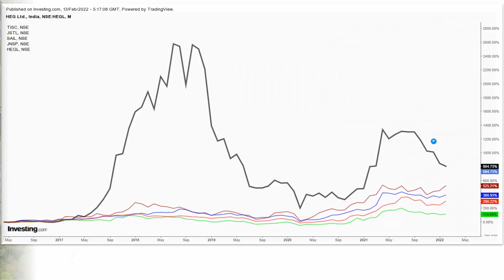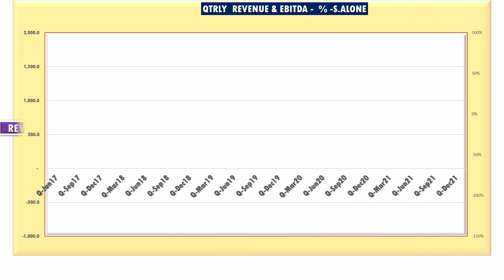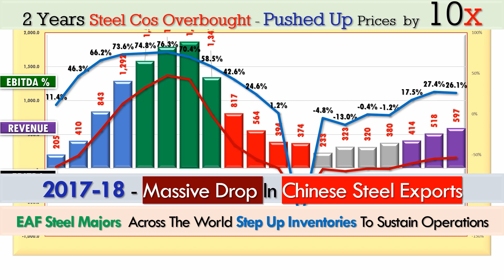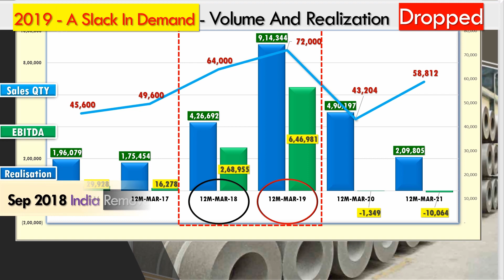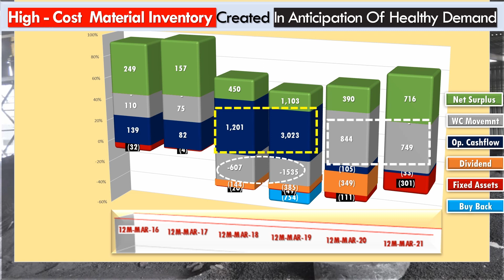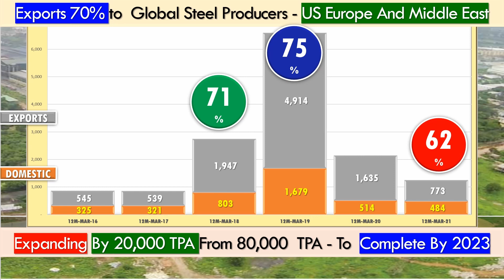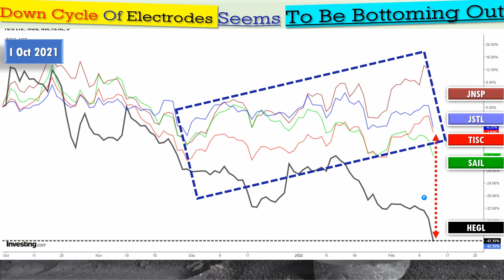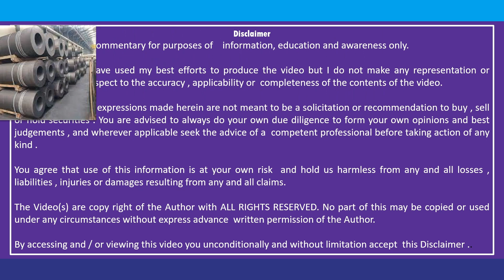SL66A हिंदी HINDI HEG LIMITED HEG BETTER DAYS AHEAD WITH GRADUAL RECOVERY IN STEEL INDUSTRY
हिंदी  HINDI  HEG LIMITED HEG

HEG  as one of the Global Manufacturers of  Graphite Electrodes used in Steel Manufacturing . Its performance during FY 18  and thereafter  has remained a matter of interest as a classic instance of how a company manages periods of prosperity and poor performance maintaining the strong balance sheet in tact. The way HEG has  invested its special profitability of FY 18 and FY 19bears testimony to the Professional Skill Sets at work at the Company . THis video is mainly for academic purposes

⌚ Timestamps

0:00  Intro
0:12  Price Movement
0:46  CHINA Influence
1:22  Global Graphite
2:01  Prosperity Period
3:31  Volume & Realization
4:27  Cash Flow
5:34  HEG
6:02  Export & HEG
6:36  Shareholding
7:01  Strength & Challenge
7:50  Bottoming OUT
8:53  STOCK LEARNING SIMPLIFIED  - Info Card
9:22  Disclaimer

HEG Share  Technical Analysis | HEG LIMITED Stock Expert Views
HEG Share  Trend | HEG LIMITED Stock Fundamental Analysis
HEG Share  View | HEG LIMITED Stock Latest News
 | HEG LIMITED Stock Market
 | HEG LIMITED  Market
 | HEG LIMITED  MULTIBAGGER
 | HEG  GRAPHITE INDIA
 | HEG  TATA STEEL
 | HEG  JSPL
HEG LIMITED   | HEG  SAIL
HEG LIMITED Share   | HEG  JINDAL STEEL
HEG LIMITED Share  Analysis | HEG LIMITED  Today
HEG LIMITED Share  Chart | HEG LIMITED  This week
HEG LIMITED Share  Expert Views  | HEG LIMITED  This Month
HEG LIMITED Share  Fundamental Analysis | HEG LIMITED  This quarter
HEG LIMITED Share  Latest News | HEG LIMITED  This Year